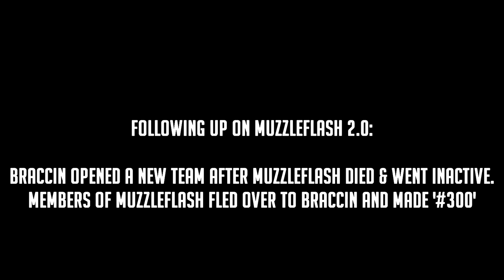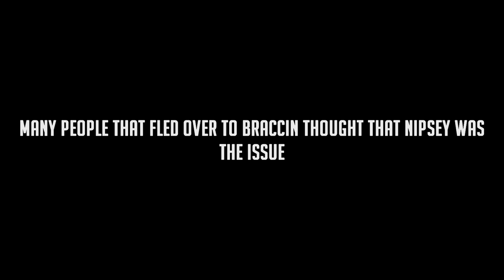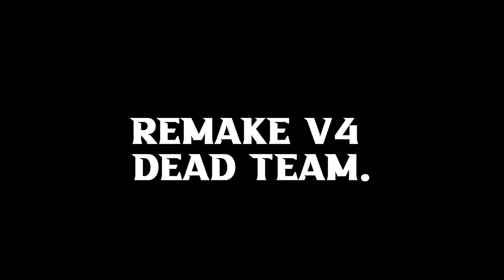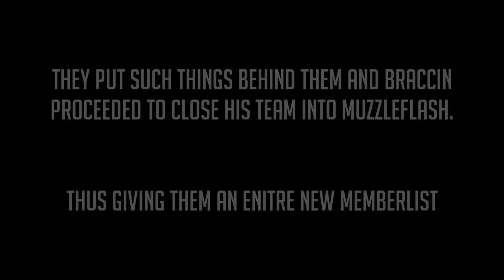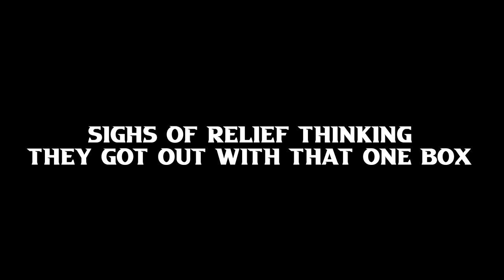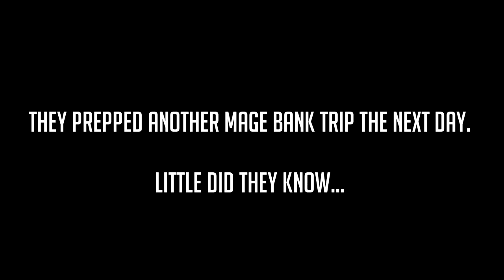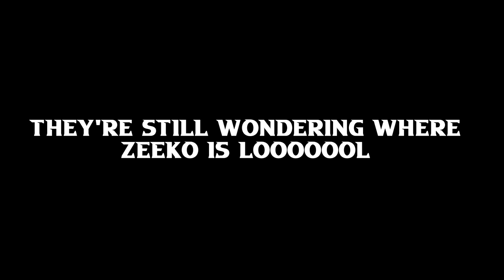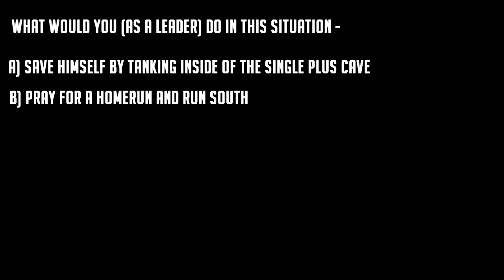Muzzleflash 3.0: Aggression STEAMROLL Muzzleflash + 300 Merge | 11 Max Kills | RuneWild | FT. Audio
- Four different remakes, and you STILL can't compete

Assassins This Video:
Ben
Jake
JAG E SVENSK
Lazo
Grim
Zold
Adamzor
Croogs
Mongoose
Hamzawi

Tables of Contents:
0:00 Video Disclaimer
0:06 Intro
0:44 Closing 300
5:22 Muzzleflash Reopened
9:43 Nail in the Coffin
15:06 Kills
18:00 Ending